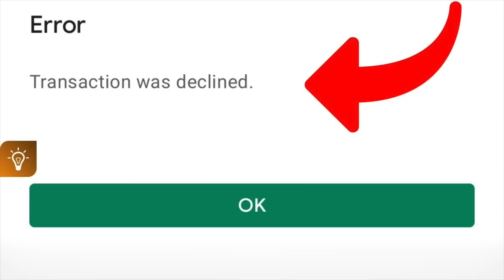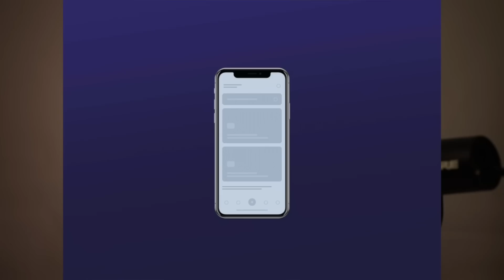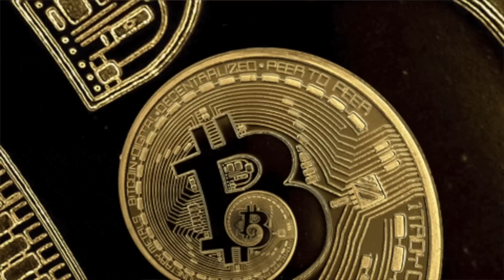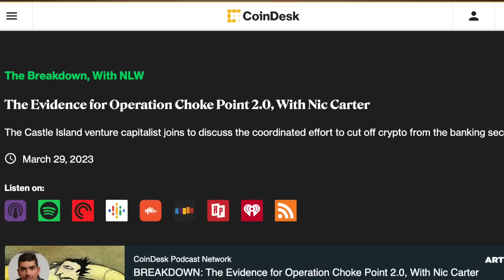90日後に新・奴隷時代の幕開け。もう誰も逃げられない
4月限定！FXGTに登録＋KYCで15,000円ゲット！10万円入金で10万円ボーナスも✨

【目次】
0:00 イントロ
1:14 FXGT特別キャンペーン！
2:30 Fednow
3:06 なぜFednowが必要なのか
4:40 どうやって実施されるのか
6:08 ネガティブ要素
10:50 ビットコイン・ゴールド
12:50 自由の剥奪
16:00 まとめ